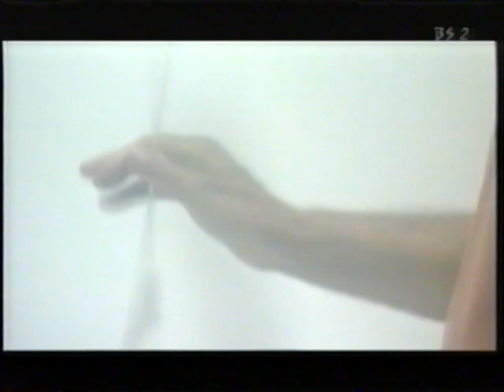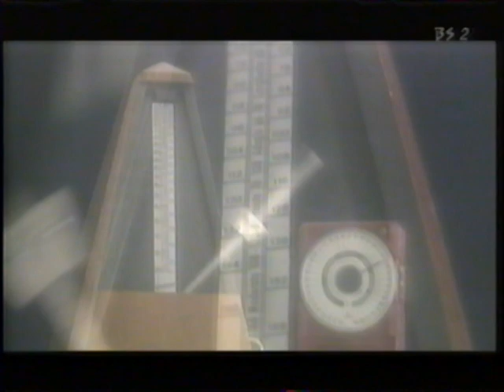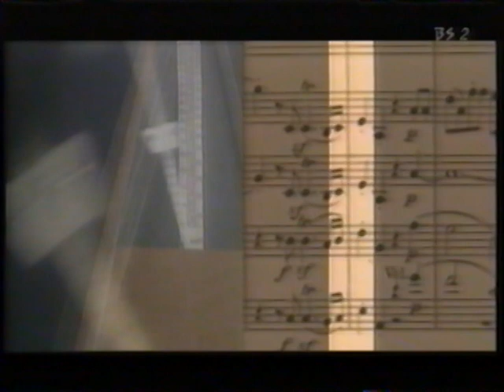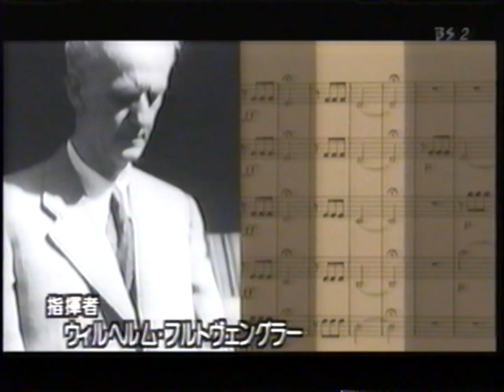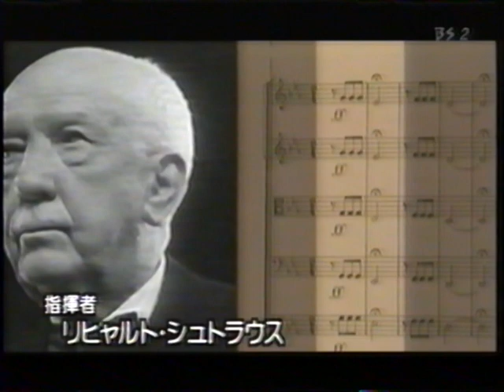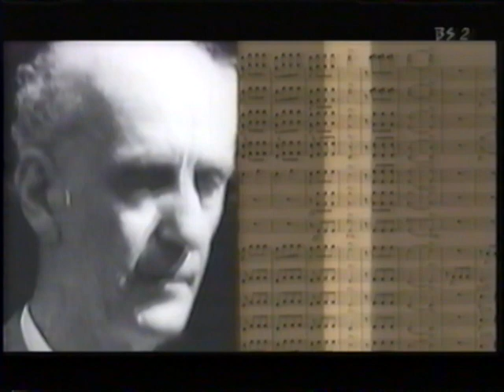マエストロたちの演奏解釈「ベートーヴェン編」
第1話 テンポについて
0:00　第1部　ゲオルグ・ショルティ
28:20  第2部　リッカルド・ムーティ

※一部無音の箇所があります（30:53〜31:15）。